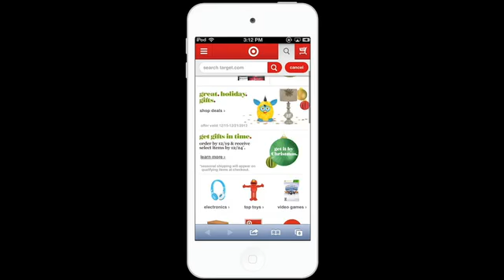Zumobi Target Mobile Experience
This campaign demanded instant, reliable access to Target's mobile website to promote Target's holiday specials and drive holiday purchases via smartphone. The ZBi environment allowed Target to extend the value of its investment on mobile and drive lucrative holiday gift buying traffic.